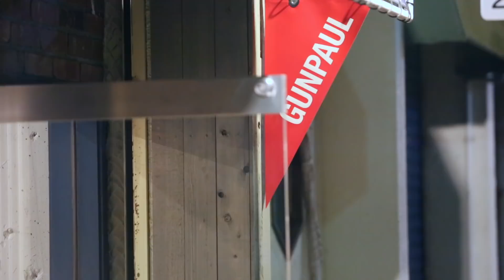【Official Music Video】存在 / Qtan Boyz feat 弘Jr.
デジタル限定配信1st EP【 存在 / QtanBoyz 】

1. Thomas
[Produced by 774 for Digital Ninja Records]

2. Always
[Produced by DJ MIKI]

3. 存在 feat. 弘Jr.
[Produced by DJ KAJI for PGP]

4. I Gotta Go
[Track Produced by DJ MIKI]